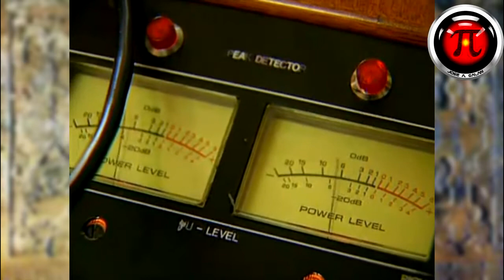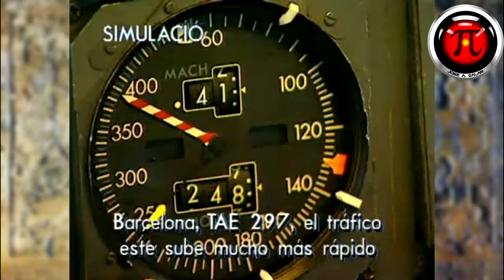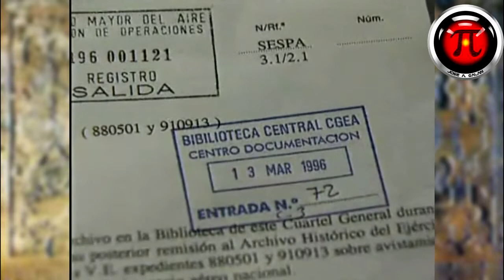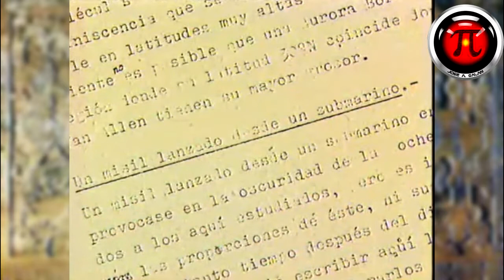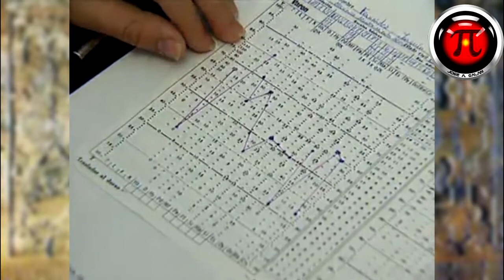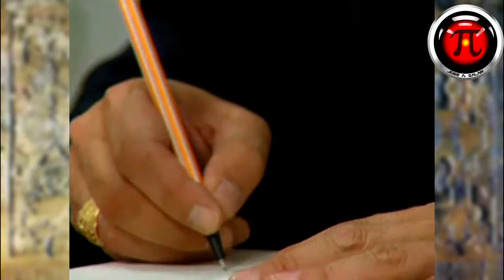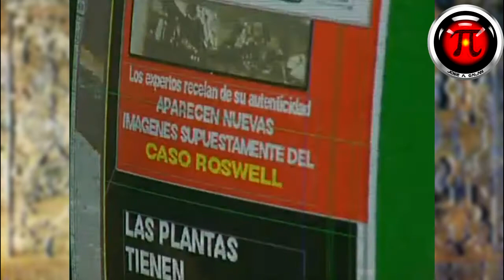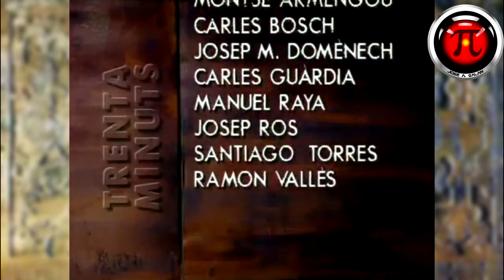UFO FILES: THE END OF SECRET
The Ministry of Defense completes the process of declassification of UFO files that have been recorded in recent years. This causes them to consult the military investigations into cases of sightings of unidentified flying objects, which had been considered quiet and secret matters until 1992. Interview report related to these phenomena in La Mancha, Murcia and Majorca people : witness sightings, people who claim to have contacted aliens; discusses the role of the Air Force. It also discusses the various hypotheses to explain the existence of these phenomena, with the testimony of astronomers and specialists of the genre, and interviews the Nobel Prize in Physics, Steven Weinberg and scientific Joan Oró.
Expedients ovni: la fi del secret
30 minuts
programa de TV3 emitido el 30/06/1996
El Ministerio de Defensa finaliza el proceso de desclasificación de los expedientes ovni que se han registrado en los últimos años. Esto hace que se puedan consultar las investigaciones de los militares sobre los casos de avistamiento de objetos voladores no identificados, que se habían considerado materia reservada y secreta hasta el año 1992. El reportaje entrevista personas relacionadas con estos fenómenos en la Mancha , Murcia y Mallorca: testigos de avistamientos, gente que dice haber contactado con seres extraterrestres; habla del papel del ejército del aire. Se analizan, también, las diferentes hipótesis para explicar la existencia de estos fenómenos, con el testimonio de astrónomos y especialistas del género, y entrevistas al premio Nobel de Física, Steven Weinberg y el científico Joan Oró.
30 minuts TV3 30/06/1996
El Ministeri de Defensa finalitza el procés de desclassificació dels expedients ovni que s'han registrat en els últims anys. Això fa que es puguin consultar les investigacions dels militars sobre els casos d'avistament d'objectes voladors no identificats, que s'havien considerat matèria reservada i secreta fins a l'any 1992. El reportatge entrevista persones relacionades amb aquests fenòmens a la Manxa, Múrcia i Mallorca: testimonis d'avistaments, gent que diu haver contactat amb éssers extraterrestres; parla del paper de l'exèrcit de l'aire. S'analitzen, també, les diferents hipòtesis per explicar l'existència d'aquests fenòmens, amb el testimoni d'astrònoms i especialistes del gènere, i entrevistes al premi Nobel de Física, Steven Weinberg i el científic Joan Oró.